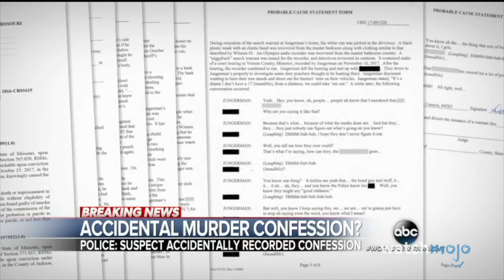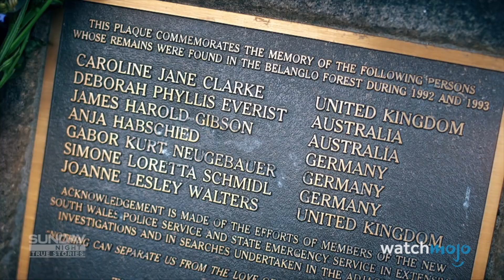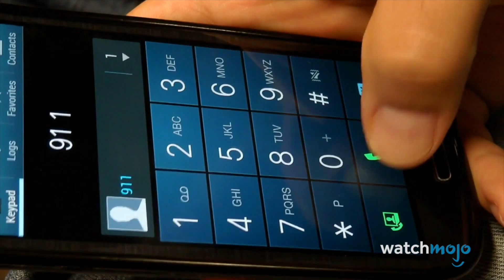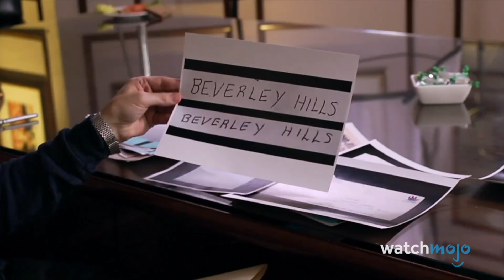10 Times Criminals Accidentally Confessed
These criminals played themselves. For this list, we’ll be considering the most noteworthy instances where criminals mistakenly admitted to their crimes or accidentally gave prosecutors legal grounds that led to charges and convictions. Our countdown of the times criminals accidentally confessed includes David Jungerman, Ivan Milat, Nancy Crampton-Brophy, and more! What other accidental confessions have you heard of? Let your tongue slip in the comments below!